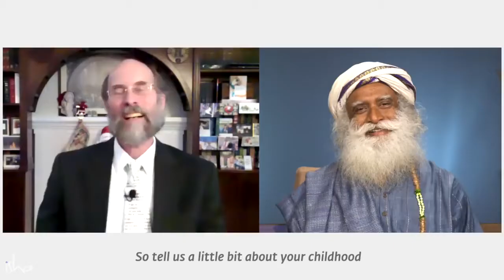Of Mark Twain, Ecstasy & Enlightenment – Author G...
Watch George Hammond, Chairman of the Humanities Forum, Commonwealth Club of California, in a profound discussion with Sadhguru on enlightenment, death, spirituality and Mark Twain, plus much more.

The Commonwealth Club of California is a non-profit, non-partisan educational organization based in Northern California. Founded in 1903, it is the oldest and largest public affairs forum in the United States. The Commonwealth Club has over 20,000 members and organizes nearly 500 programs each year on topics ranging across politics, culture, society, and the economy. Around 100,000 people attend these events in person

annually.

0:00 - Intro

1:21 - Sadhguru's motorcycle experiences

4:21 - Sadhguru's childhood and experience of Mark

Twain

7:42 - Sadhguru on the Western and Indian way of

looking at things

15:20 - India is a land of seeking

16:16 - How does Sadhguru handle the "pressure" of

everybody asking him questions? 18:50 - Growth means dissolution

19:56 - Story about Socrates being the wisest man

20:45 - Pythagoras influenced by Indian way of life

24:21 - Does light body have a different structure that is

not biological?

29:32 - What is the common ground for individuals to

have common experiences?

35:48 - Will science be able to explain the "experience of bliss" that is mentioned in Yoga?

45:33 - How similar is sleep to death? 51:43 - Both pain and pleasure happens within you. Seat

of your experience is within

57:12 - Try sleeping with a smile on

1:00:07 - What idea from India would contribute to world

civilization in the future?

1:03:10 - You must be able to sit without memory imagination intruding in your life

or

1:06:09 - Future of Isha foundation in the next 10-15